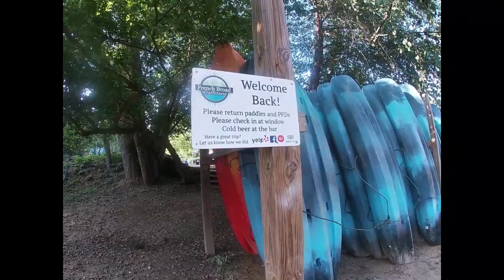French Broad River Kayak Trip Part 2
In this video, myself along with Author from YouTube channel Kayak7Seas finish paddling the second half of our trip.
Past the link below in your web browser for the coffee mug club.

As a reminder my book is still on sale for a little while longer at the site above.